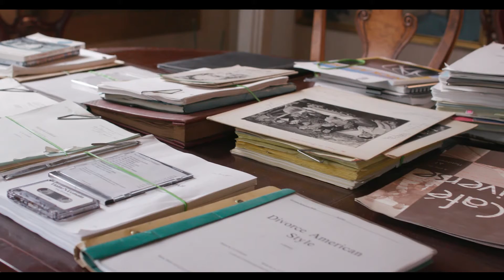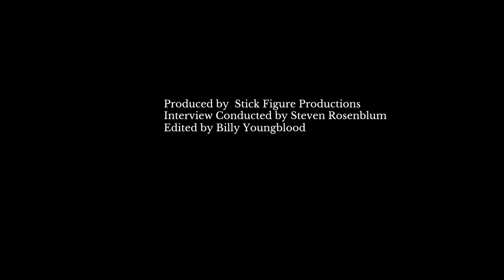Hotch at 100: Adapting "The Battler"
In this installment of Hotch at 100, author, philanthropist and Washington University alum A. E. Hotchner tells us how he became the exclusive adapter of Hemingway stories for television. His first adaptation was "The Battler" which starred an unknown actor named Paul Newman.